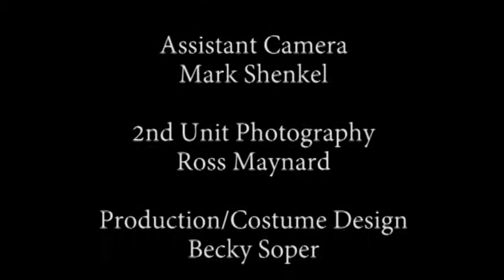Red Handed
This is John McGhee's entry to 54 Film Fest 2015 for Murfreesboro, Tennessee.
Ace and Bunny are hiding at a local boarding house while being chased by Detective Buford.